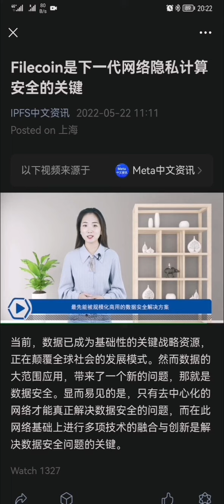Filecoin是下一代网络隐私计算安全的关键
当前，数据已成为基础性的关键战略资源，正在颠覆全球社会的发展模式。然而数据的大范围应用，带来了一个新的问题，那就是数据安全。显而易见的是，只有去中心化的网络才能真正解决数据安全的问题，而在此网络基础上进行多项技术的融合与创新是解决数据安全问题的关键。